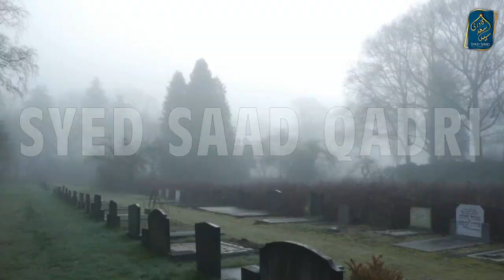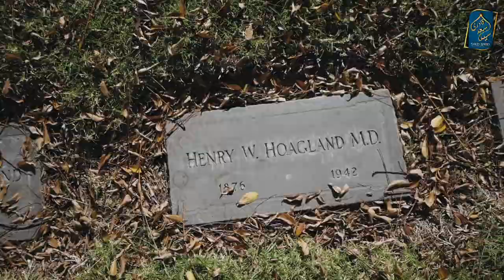Barzakh ki Zindagi Part 6 | Nabaligh Doodh peetai Marne Wale Bache aur Jannat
Kya Marne wale Bache Maa Baap ko Yaad Karte hein | Barzakh ki Zindagi Part 4